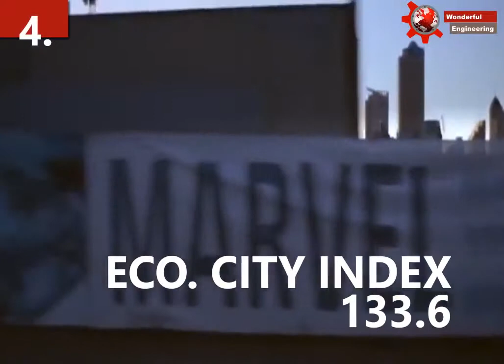These Are The 10 Best Cities To Live In - 2017